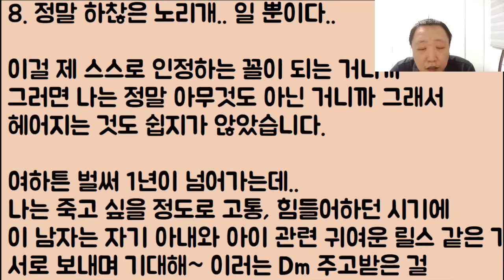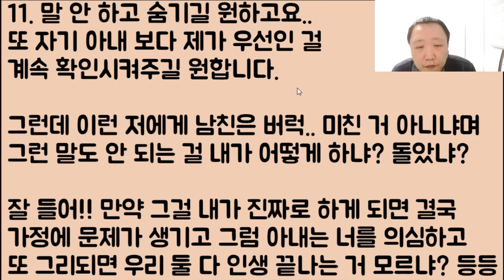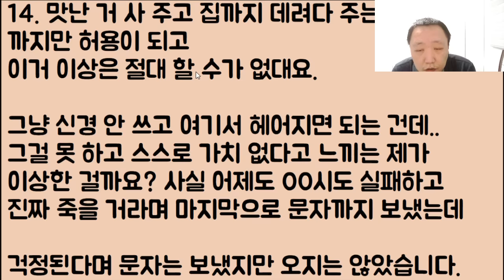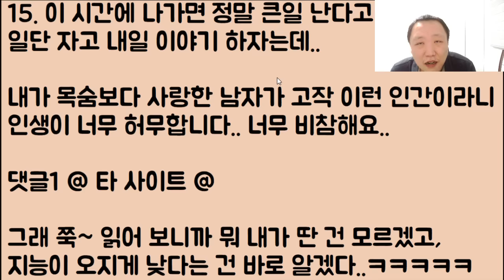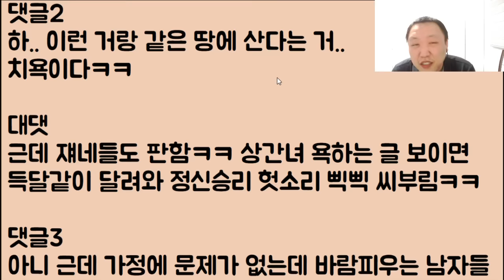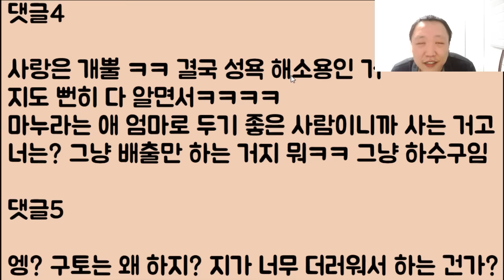[푸핫ㅋㅋㅋ😝😝] 인생 제대로 망한 어느 상간녀의 피 토하는 절규ㅋㅋ